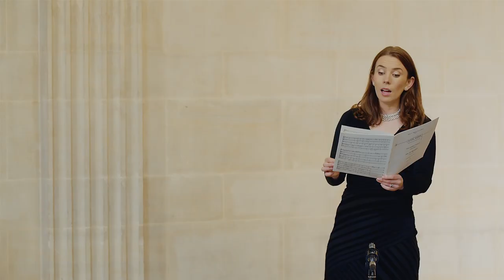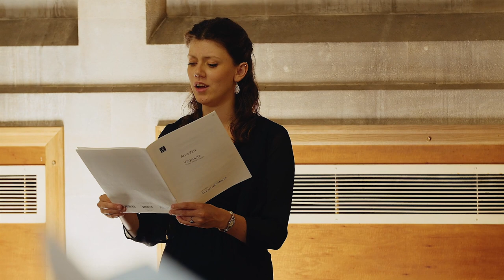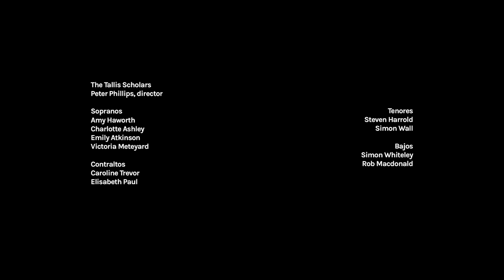México 500 | Cinco siglos de música: Luces y sombras - The Tallis Scholars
Juan Gutiérrez de Padilla (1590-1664)
00:00 «Deus in adiutorium»
02:22 «Mirabilia testimonia tua»

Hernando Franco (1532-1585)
11:43 «Salve Regina»

Francisco López Capillas (ca. 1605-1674)
23:06 «Cui luna»
26:22 «In horrore visionis nocturnae»

Juan de Lienas (fl. 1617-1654)
«Misa Jesús María»
30:50 I. Kyrie
34:11 II. Gloria
38:56 III. Credo
47:21 IV. Sanctus
49:32 V. Agnus Dei

Arvo Pärt (1935)
54:04 «Virgencita»

Josquin des Prez (ca. 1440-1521)
1:00:54 Agnus III, de «Missa L'homme armé sexti toni»

Peter Phillips, director

Como parte del programa México 500, Música UNAM presenta un concierto con The Tallis Scholars que recorre voces y sonidos en México, desde la época novohispana con autores como Juan Gutiérrez de Padilla, Hernando Franco, Francisco López Capilla y Juan de Lienas, pero con la inclusión del compositor renacentista francés Josquin des Prez y del estonio Arvo Pärt, nacido en 1935.

Peter Phillips, director

Sopranos
Amy Haworth
Charlotte Ashley
Emily Atkinson
Victoria Meteyard

Contralto
Caroline Trevor

Tenores
Steven Harrold
Simon Wall

Bajos
Timothy Scott-Whiteley
Rob Macdonald

El conjunto vocal The Tallis Scholars fue fundado en 1973 por su director, Peter Phillips. A través de sus grabaciones y conciertos, se ha establecido como uno de los principales exponentes de la música sacra del Renacimiento en todo el mundo. Peter Phillips ha trabajado con el conjunto para crear la pureza y la claridad de sonido que considera que más favorece al repertorio renacentista.

El director Peter Phillips ha dedicado su carrera a la investigación e interpretación de la polifonía renacentista y al perfeccionamiento del sonido coral. En 1973 fundó The Tallis Scholars, ensamble con el que ha dado más de 2,300 conciertos y grabado más de 60 discos en todo el mundo. Como resultado de este compromiso, Peter Phillips y The Tallis Scholars han realizado una importante labor para establecer la música vocal sacra del Renacimiento como uno de los grandes repertorios de la música clásica occidental.